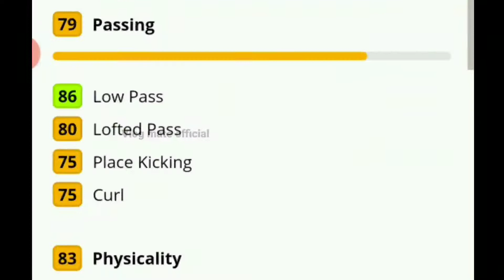Riqui puig |Next Dejong in Pes 2020 mobile| best midfielder in Pes2020mobile